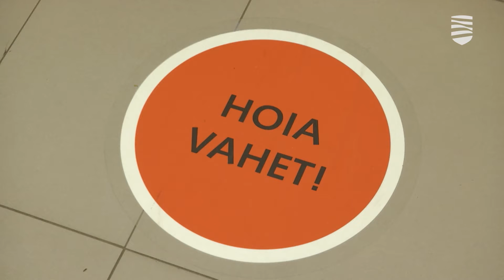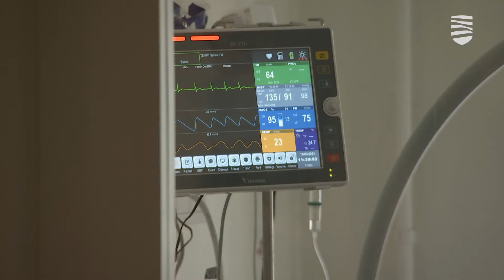Пик количества ковид-пациентов пока еще не достигнут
Среда вот уже два года четверг является днем, когда Департамент здоровья подводит итоги прошедшей недели, делает прогнозы на будущее и обращает внимание жителей на самые неотложные меры по борьбе с ковидом. А они по-прежнему нужны, ведь только за последние сутки стали известны новые результаты тестов на коронавирус, из которых 8,5 тысяч оказались положительными. И, тем не менее, многие ждут смягчения ограничений. Подробности — в видеосюжете «Новостей Таллинна».